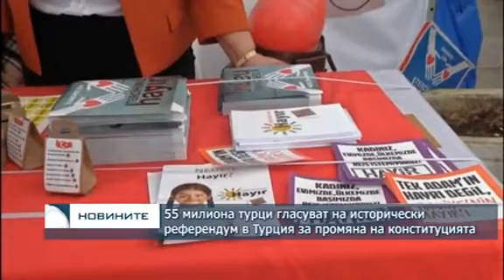55 милиона турци гласуват на исторически референдум в Турция за промяна на конституцията